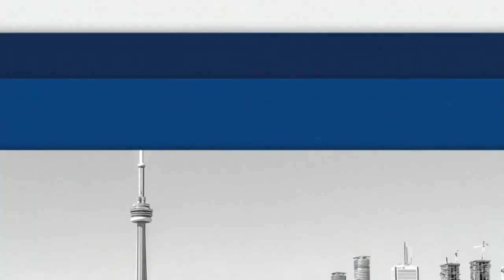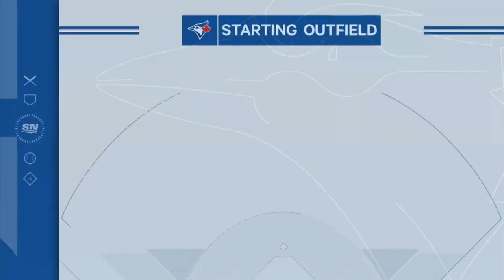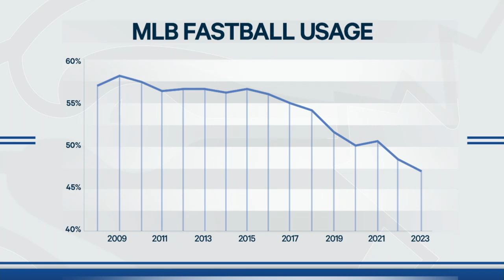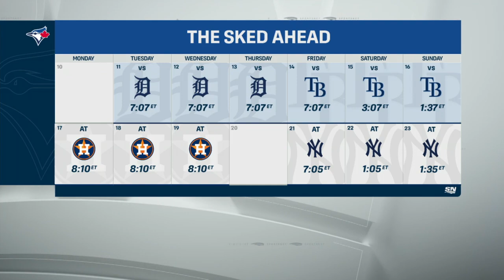MLB Toronto Blue Jays vs Los Angeles Angels FULL GAME - 09.04.2023